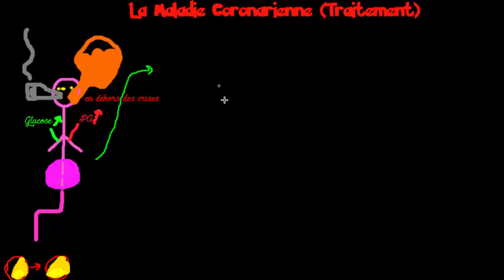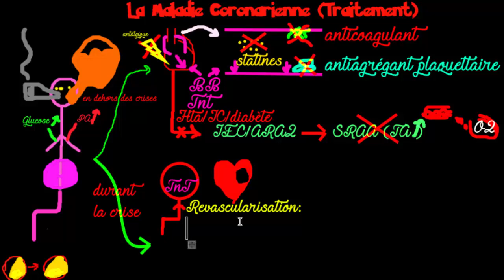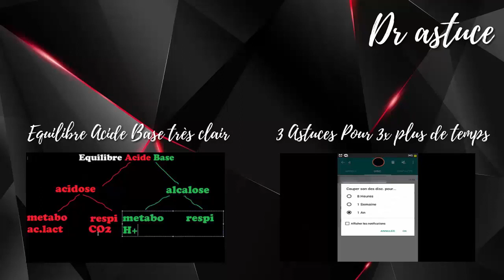Maladie Coronarienne expliquee TRES CLAIREMENT : Le Traitement (4/4) - Dr Astuce